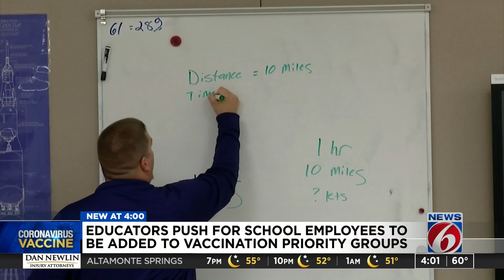Educators ask Florida governor to add school employees to vaccine priority groups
Orange County Public Schools superintendent and Florida’s largest teachers union are asking Gov. Ron DeSantis to allocate coronavirus vaccines for school employees.